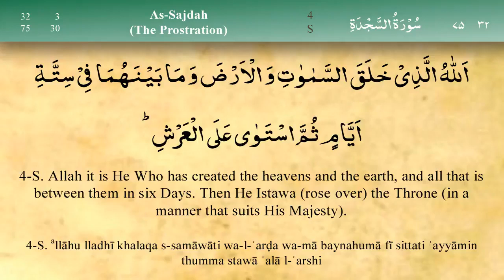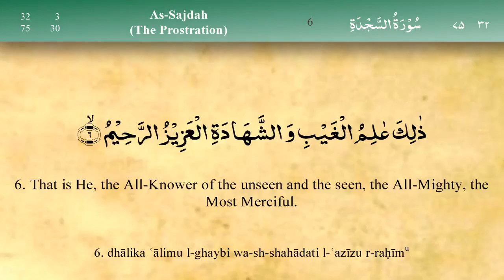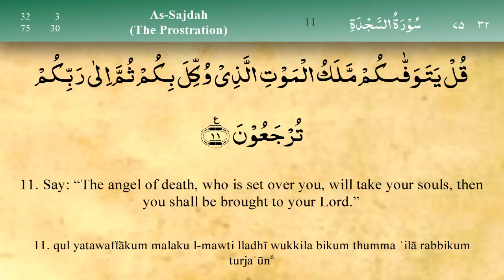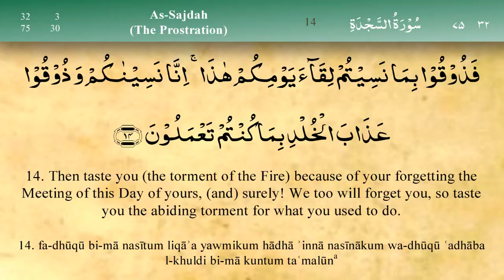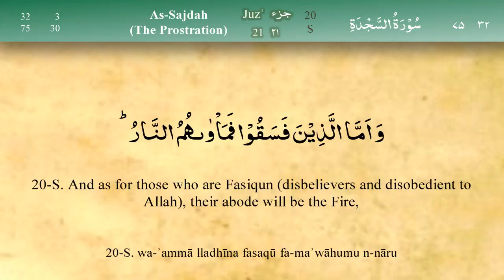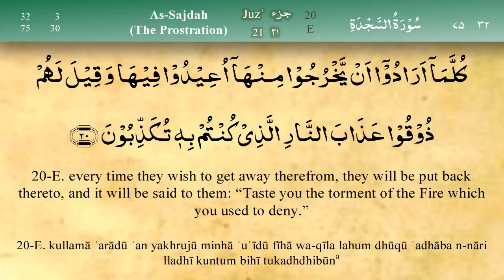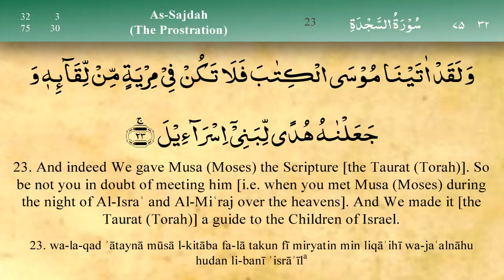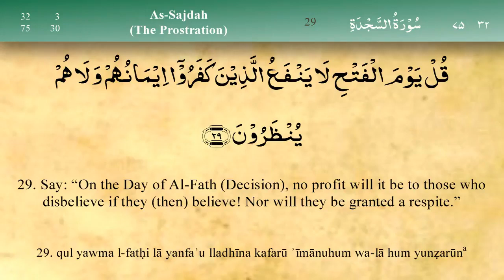032 Surah As Sajda by Mishary Al Afasy (iRecite)